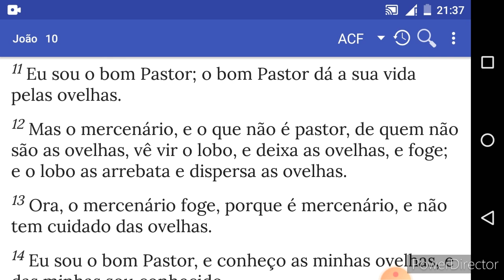O bom pastor e as ovelhas !!! | Canal : Francisco Jefferson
Olá pessoal do YouTube o meu nome é Francisco Jefferson e hoje vim fazer um vídeo lendo uma leitura da Bíblia do livro de João cap 10 vers 11 , espero que tenham gostado do vídeo e não se esqueça de se inscrever-se no canal, like, compartilhe !!!

Canal secundário : " entre outras coisas "

Me siga !!!

música da intro :

Músico: InShot